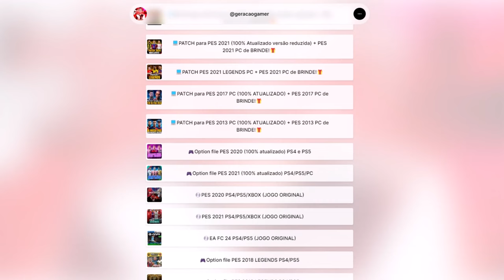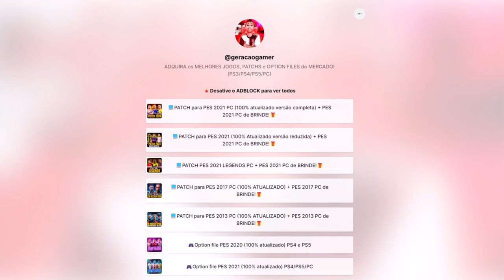EU VIREI O NEYMAR LESIONADO E JOGUEI A COPA AMÉRICA 2024 !! - PES 2021 PATCH 100% ATUALIZADO